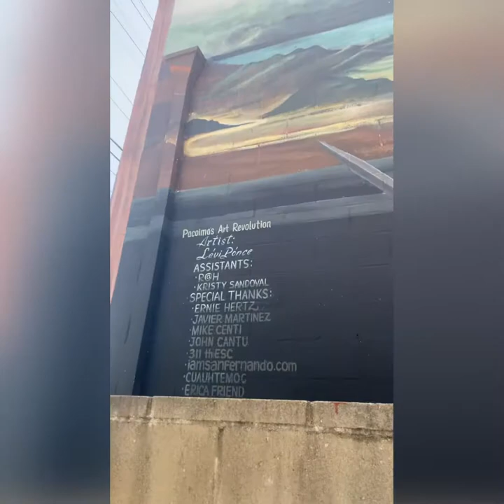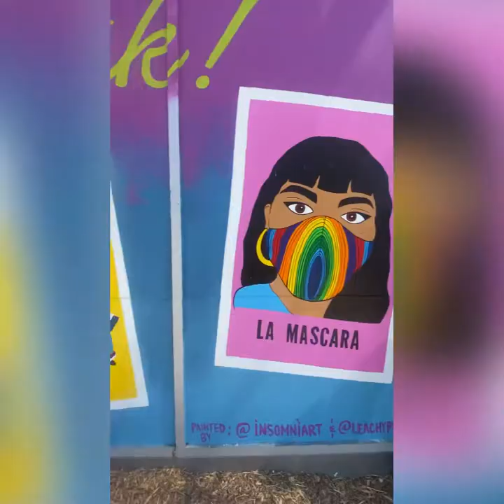Mural Mile in Pacoima!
A fantastic walk down Van Nuys Blvd in Pacoima will reveal these stunning murals painted by Levi Ponce!